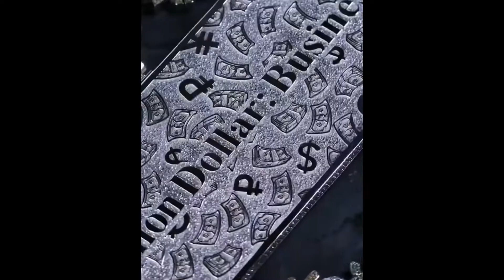❃SOLD❃ MORGENSHTERN x Big baby tape Type Beat - "Белое золото"(Prod.W.Ice)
FREE [Бесплатный для некоммерческого использования]
BPM - 95

БЕСПЛАТНО ДЛЯ НЕКОММЕРЧЕСКОГО ИСПОЛЬЗОВАНИЯ. ПРОСТО ДОБАВЬ МЕНЯ В PRODUCTION (Prod. W.Ice) В ВАШЕМ НАЗВАНИИ / ОПИСАНИИ.
FREE FOR NON-COMMERCIAL USE. JUST ADD ME TO THE PRODUCTION (Prod. W.Ice) IN YOUR NAME / DESCRIPTION.

Tags (Ignor):

Soda LUV,scally milano, type beat SLAVA MARLOW, YUNGWAY, SEMEE, MAYOT, LOV66, 163onmyneck,мерин,
новый мерин, мерседес, мерин, мерин моргенштерн, morgenstern, morgenstern type beat, Gone.Fludd
type beat, Gone.Fludd, gone.fludd, gone.fludd type beat, cloud rap, cloud rap beats
smokepurpp type beat, bushidozho, фараон, деад дайнасти, фара, dzhizus type beat, protege, pharaoh
 type beat, песок, lil morty сбайтил, bushido zho beat, hip, dead dynasty, курорте, lilkrystalll,
 plohoy paren type beat free, на, джизус, bigbabytape, молодойплатон, дед дайнасти, free plohoy
paren type beat, freestyle, обла, курорт, ogbuda, 044rose, trap instrumental, dirty, бит для рэпа, бит в стиле
instrumental, hip-hop, hip hop beat, трэп,кизару альбом, бесплатные биты, биты, kizaru trap beat, , kizaru type
beat 2019, негодяй, sale, fast food music, фристайл, обладает, freestyle, реп, kizaru beat 2019, depo,saluki,
bigbabytapetypebeat,факбой, рнб, рнбклуб, ogbuda, feduk, offmi, maywaves, lil krystalll, лил кристал,
type beat, обла, rocket, accordion, инструментал, gucci gang, blocboy jb, бит в стиле rocket, ffm freestyle
каспийский груз, no label, lil pump type beat, comethazine type beat, 2019 hard beat, gone.fludd type beat,
ronny j type beat, sosmula type beat, молодой платон цум, платон, thrill pill, zotiyac type beat, blvc svnd type beat, pablo, million dollar happinness
fl studio, trap luv, новая школа, boulevard depo, бейби тейп, dynasty, 2020, лил кристал, lil krystalll type beat, og, кизару бит
trap beat, matxxx, rnb, pkhat, новый, кармагедон, вышел покурить type beat, hopeless, 2019, масло чёрного тмина, альбом, вышел покурить,
offmi, locoogrocka, dark shit, lil morty реакция, protege, concert, lil morty pharaoh глушитель, russia, thrill, хип-хоп, глушитель, я пиздатый,
 бит babki, offmi babki, бабки,вышел покурить type beat, pharaoh type beat, lil morty type beat
платина type beat, lil krystalll type beat, og buda type beat, obladaet type beat, feduk type beat
обладает, , grand prix tour, гранд при, ice cream, fast food music, freestyle, фристайл, ffm freestyle,
yung bans, pharaoh, out, плакшери, boulevard depo, pharaoh type beat, pharaoh, джизус type beat, type beat,
beat, free beat, pharaoh type beat free, фараон, trap, instrumental, white punk type beat, free type beat,
вышел покурить type beat, saluki, free, type, бит, lil peep type beat, бит в стиле фараона, джизус, вышел покурить,
pharaoh free type beat, бит в стиле pharaoh, скриптонит, масло черного тмина, рэп, sad, white punk, lil peep, free white punk type beat,
free pharaoh type beat, джизус type beat free, guitar, dead dynasty, xxxtentacion type beat, white punk type beat free, rap, beats, type beat white punk,
type beat pharaoh, lizer type beat, bones type beat, бит в стиле white punk, free type beat white punk, velial squad, pharaoh type beat 2020, free type beat pharaoh,
free for profit, alternative, free type beat джизус, xxxtentacion, pharaoh​​​​​​​, whitepunk type beat, pharaoh dark type beat, saluki type beat, бит в стиле джизуса,
угадайкто, завтра брошу, бесплатный бит, лизер, punk rock type beat white punk, million dollar depression pharaoh, pharaoh million dollar depression type beat,
эмми pharaoh type beat